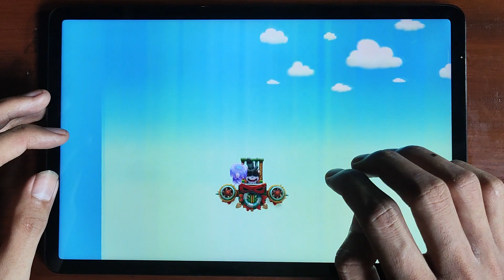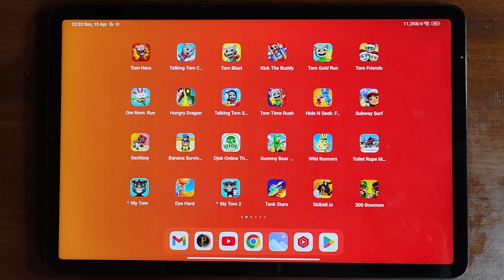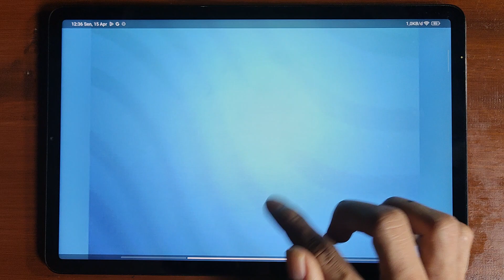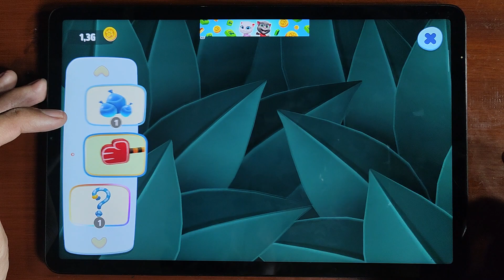Talking Tom Hero Dash,Tom Candy Run,Tom Blast,Kick The Buddy,Tom Gold Run,Om Nom Run, Subway Surfers